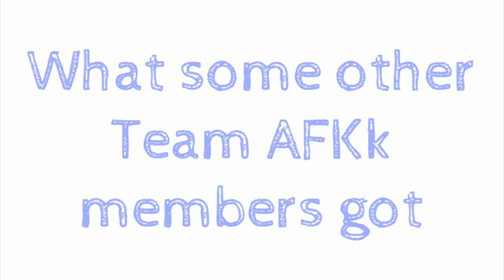Monster Legends - Legion & Talika Rune & Relic Combo Pack | Splendid 9 Chest x 4 & Team Race Chest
Hey Guys!

I dont have legion and he looked pretty cool. Did anyone else buy the combo pack???

Video by Team AFKk / Isamashii | Zanso